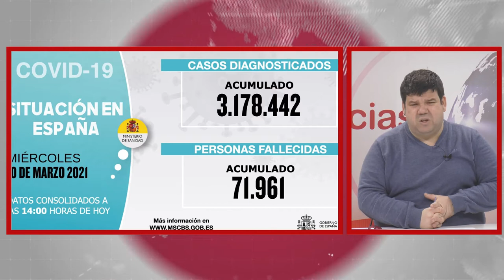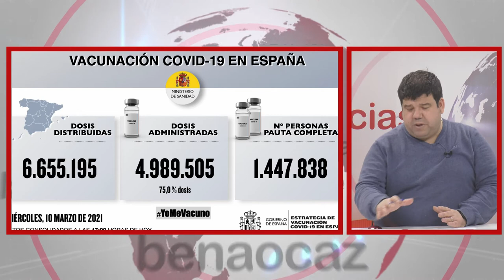NOTICIAS SIERRA DE CÁDIZ (ESPECIAL CORONAVIRUS) - 11/03/2021 // BLQ. 1